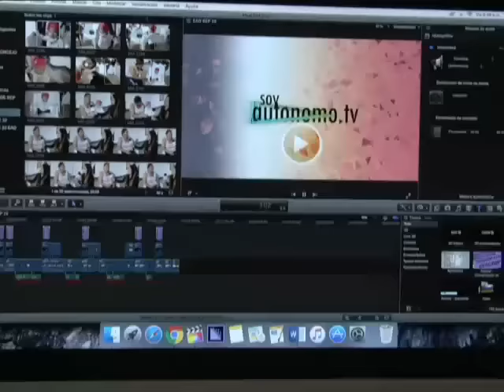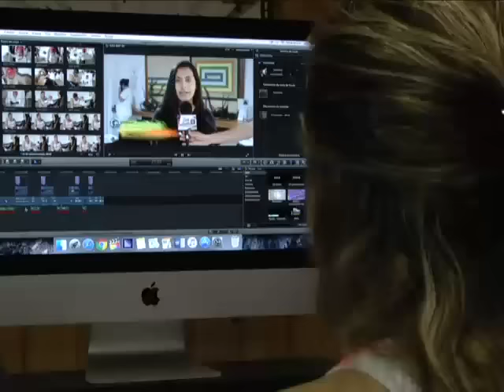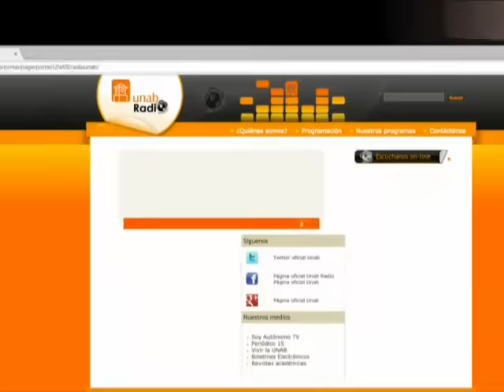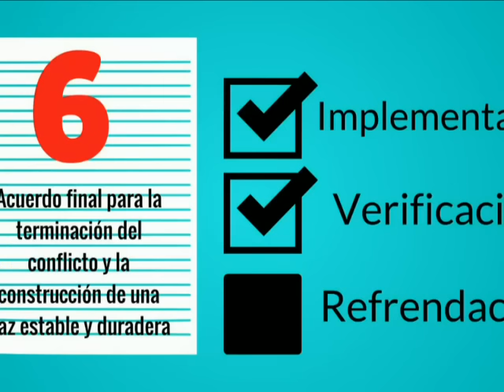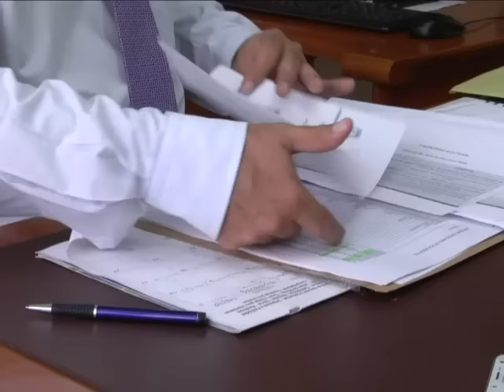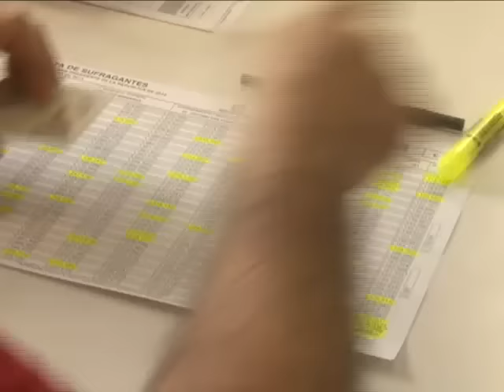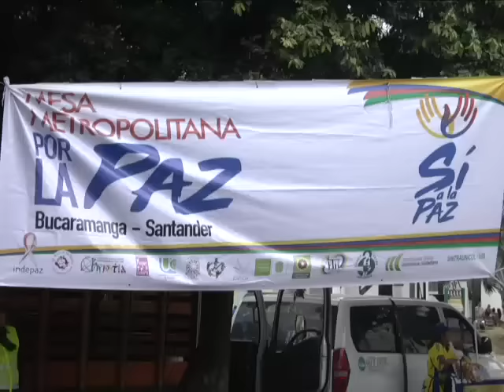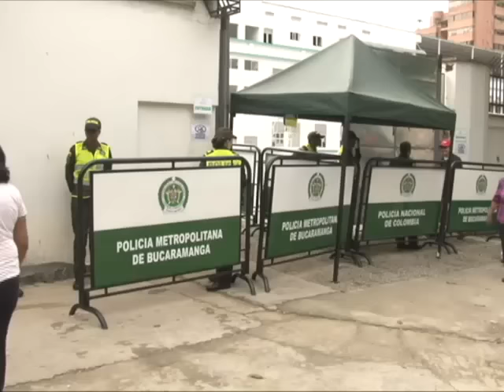Así fue la apertura de las mesas de votación para el plebiscito en Bucaramanga | Vanguardia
495 mil 63 ciudadanos están habilitados para votar en Bucaramanga en el plebiscito que decidirá si Colombia le dice sí o no a los acuerdos de paz entre el Gobierno y las Farc.